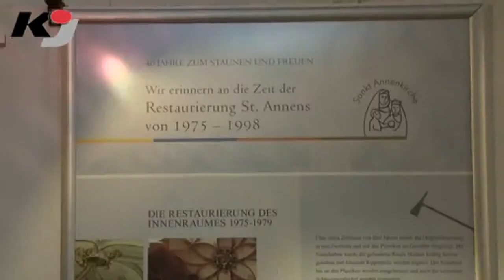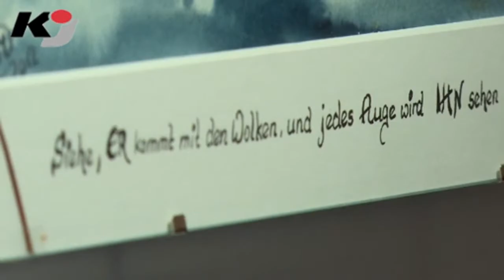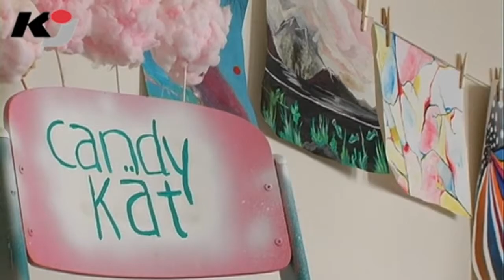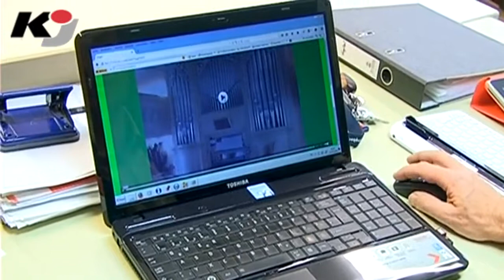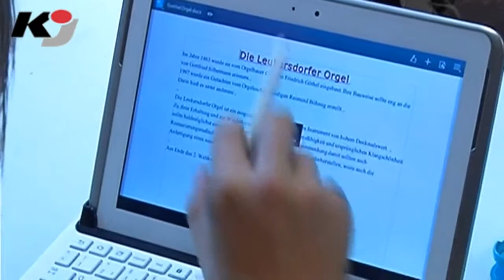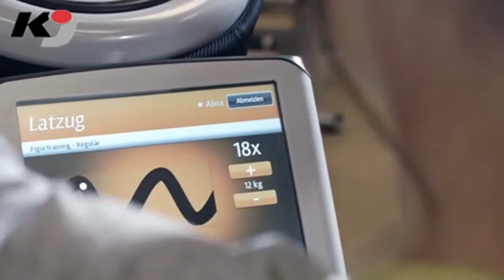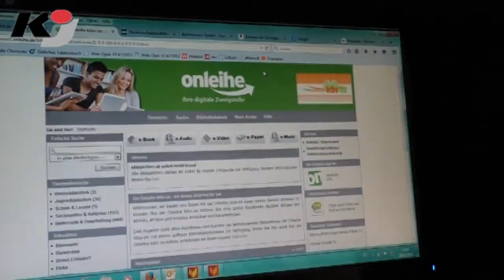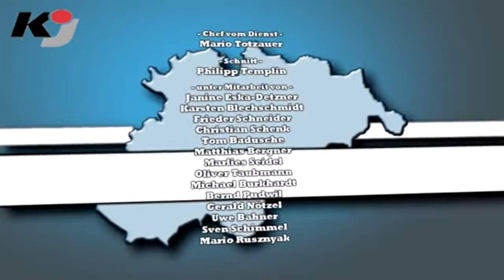Gut bedacht in ERZ-TV KOMPAKT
BEIERFELD: Die neue Ausgabe der erzgebirgischen Fernsehsendung ERZ-TV KOMPAKT hat unter anderem folgende Themen zum Inhalt: Gut bedacht -  Neues Internat für Nachwuchsleistungszentrum in Aue; Gut bestuhlt  Werbeaktion für Annaberger KÄT (Bild); Gut besucht  Wahlveranstaltung in Gelenau; Gut besaitet  Gitarrennacht in Schneeberg; Gut bebildert  Ausstellungen in Annaberg-Buchholz und Bad Schlema.